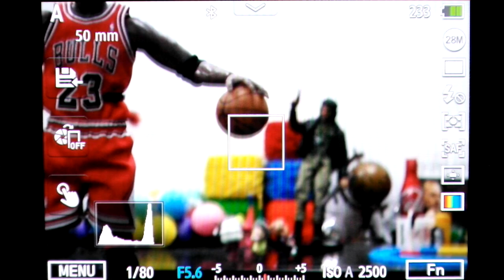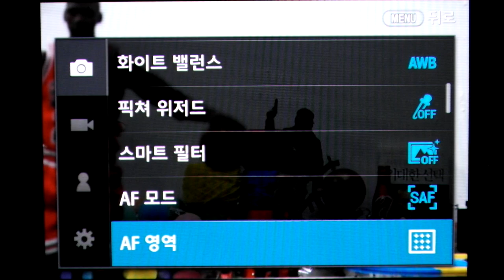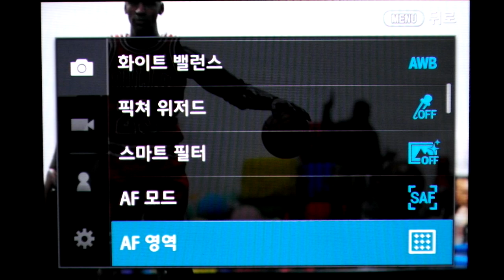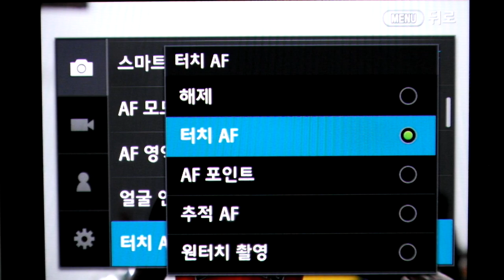SAMSUNG NX500 AF TEST